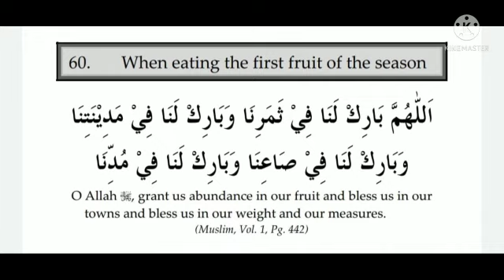Dua When Eating the First Fruit of Season !!!! Season Fruit#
Dua When Eating the First Fruit of Season